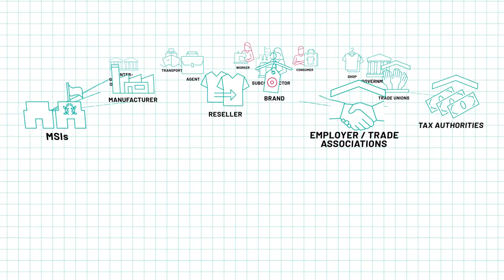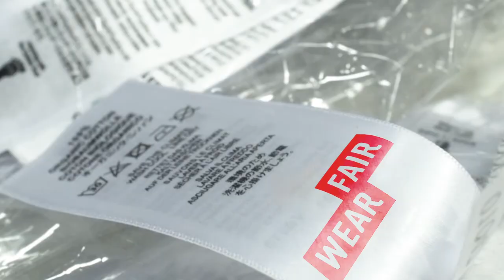The Times They Are a Changin'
At Fair Wear Foundation, we know there's a better way to make clothes. A fair way. The Times they are a changin'. This is the time to play your part.

Specifically in these times, in the midst of a worldwide pandemic, it is more important than ever to work on changing the garment industry and improve the working conditions of the people that make our clothes.

We will need all brands, trade unions and other labour rights NGOs on board to transform the industry, to make sure social responsibility will not be considered an optional add-on, a favour we’re providing to garment workers. Fair fashion is about fundamental rights. Therefore, together with trade unions and other NGOs, we are pushing towards a new normal—creating change that goes far beyond our reach.